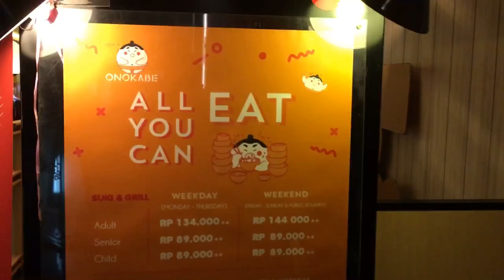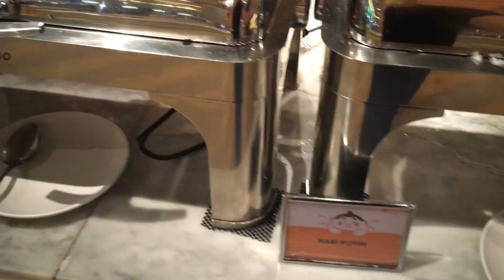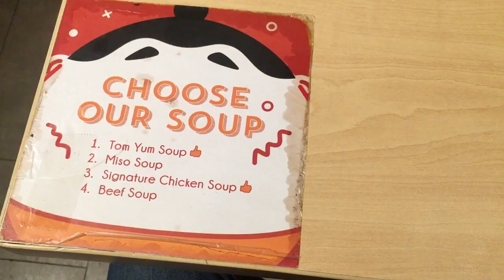ONOKABE ALL YOU CAN EAT - REVIEW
Hi guys hari ini aku mau bahas ONOKABE SHABU AND GRILL - AYCE yang ada di Mall Pluit Jungtion. Mau tau keseruannya, yuk di tonton videonya sampe habis. Makasih semuanya.